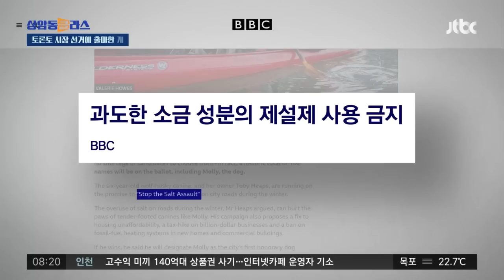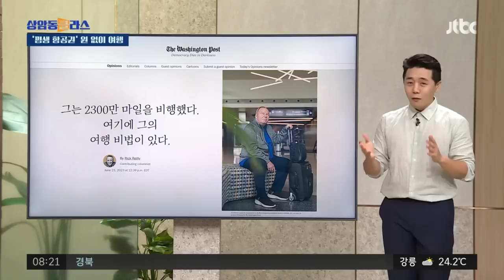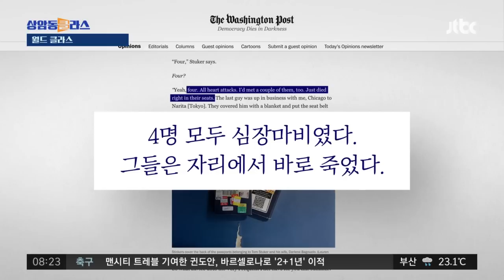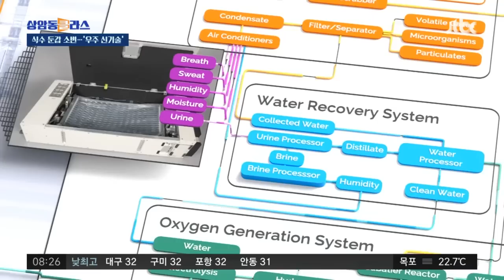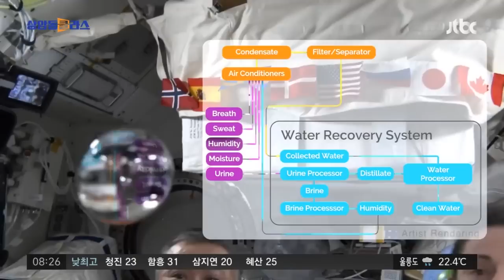"승무원에게 만난 척하라"…프로여행러가 전한 비행 팁? / JTBC 상암동 클라스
0:00 캐나다 토론토 시장 선거에 출마한 '개' 화제
1:45 "승무원에게 만난 척하라"…프로여행러가 전한 비행 팁?
4:23 방향타 툭툭…요트 대회 중 '범고래 습격'
5:52 식수로 둔갑한 소변…'우주 신기술' 개발

굿모닝 대한민국, 오늘(27일)은 캐나다 소식으로 시작하겠습니다. 캐나다 토론토의 신임 시장을 뽑는 선거가 외신에서 화제가 되고 있습니다. 왜 화제냐고요? BBC 보도 보시겠습니다.